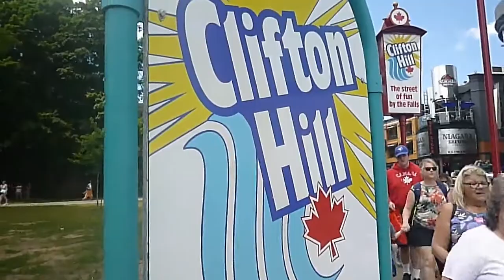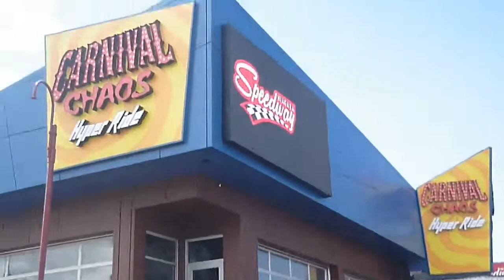THE FUN STREET OF NIAGARA - CLIFTON HILL - CANADA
JULY 2022 - Clifton Hill is one of the most famous streets in Niagara Falls. Clifton Hill is located on the Canadian side of Niagara Falls just steps away from the mighty Niagara Falls. Clifton Hill known as the " Street of Fun"- so vibrant because of the many exciting attractions, themed restaurants and affordable hotels to stay at all in one area. Everything is within one walking distance!  They have it all - fun shops, wax museums, mini-golf, souvenir outlets, fudge shops, burgers and themed restuarants! Not only that but the Clifton Hill District is minutes away from the Niagara Falls cataract, the most famous waterfall in the world.